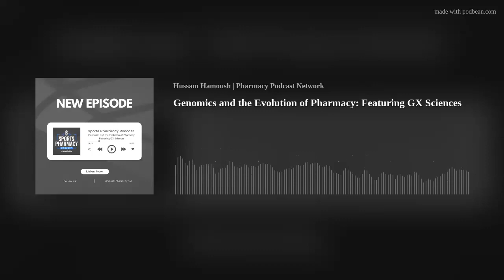Genomics and the Evolution of Pharmacy: Featuring GX Sciences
Transforming Pharmacy with Genomics
Embark on a journey with GX Sciences' blend of pharmacy and genomics, an amalgamation that brings personalized medicine within every pharmacist's reach. Guided by the adept leadership of Michael Willoughby and Dr. H, GX Sciences is building the bridge between healthcare advancements and patient-centric services.
Nestled in Austin, Texas, GX Sciences has crafted its distinct mark in the healthcare scene with their recently tripled workspace and upgraded laboratory infrastructure. Alongside these physical growths, their dynamic educational initiatives also echo a vision of a genetically-empowered pharmacist.